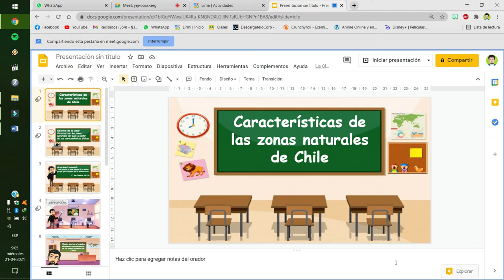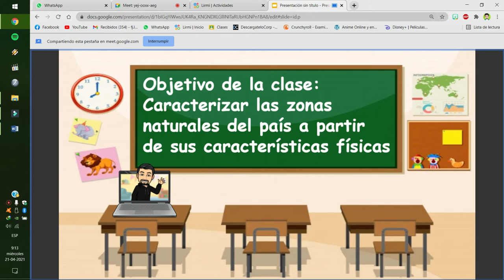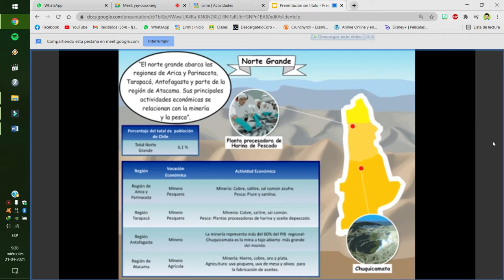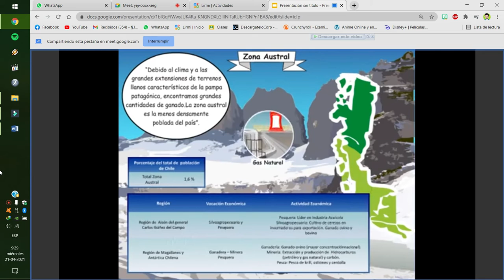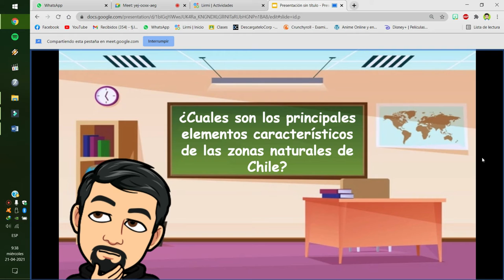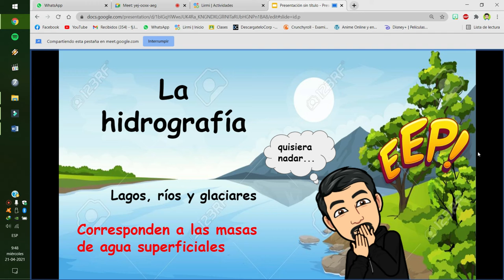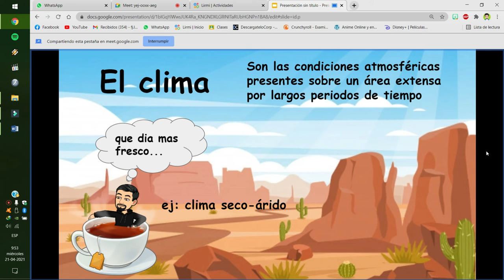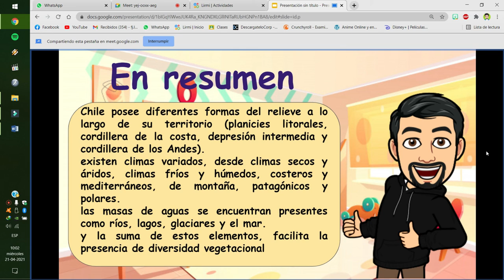CLASE DE HISTORIA 5°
Resumen de la clase de historia quinto año del 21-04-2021
Objetivo de la clase: Caracterizar las zonas naturales del país a partir de sus características físicas.
Unidad I: La diversidad geográfica de Chile